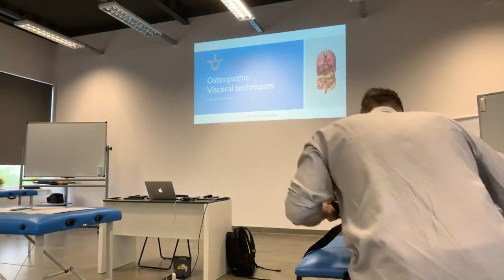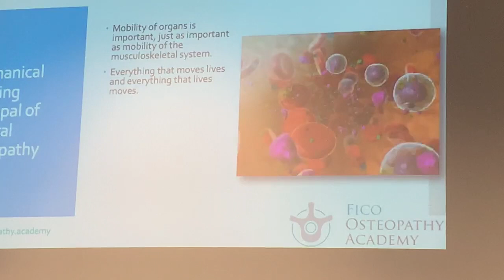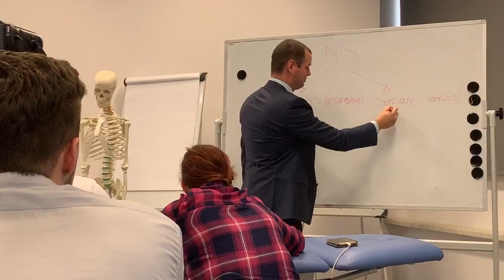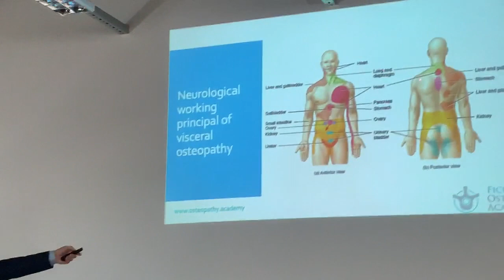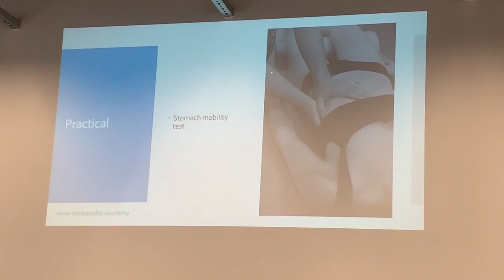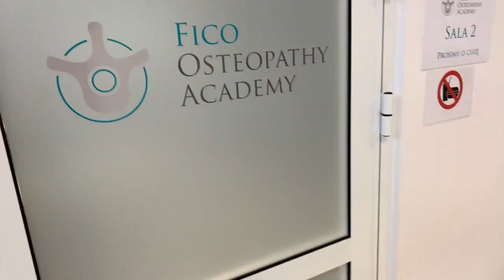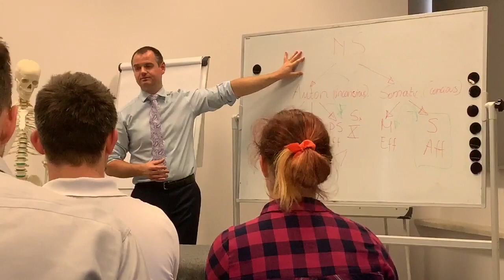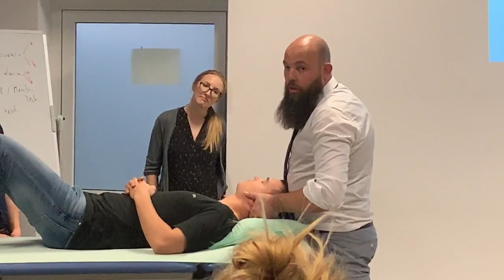Osteopatyczne Techniki Wisceralne Jak one działają Tim Daelemans FICO Osteopathy Academy